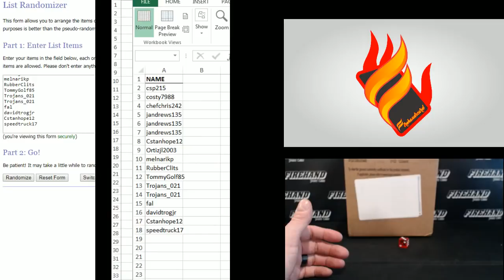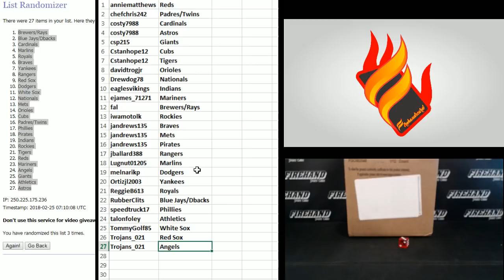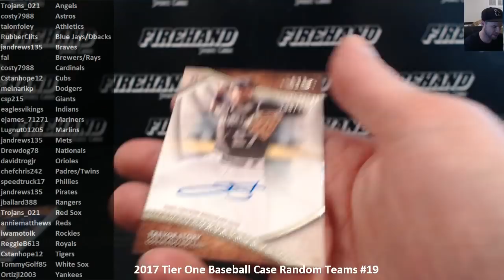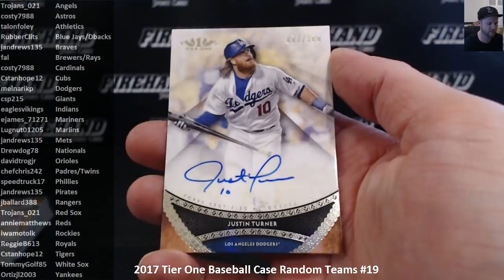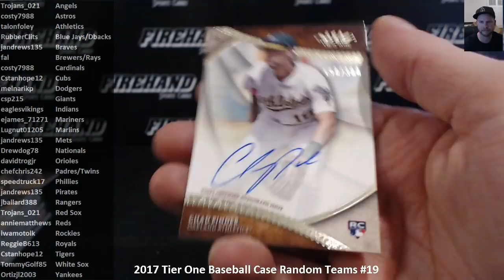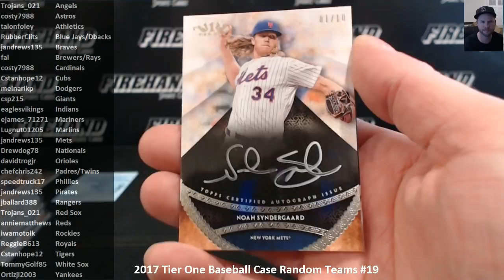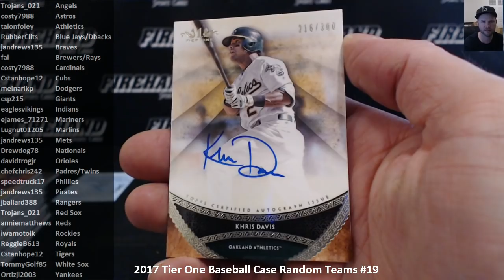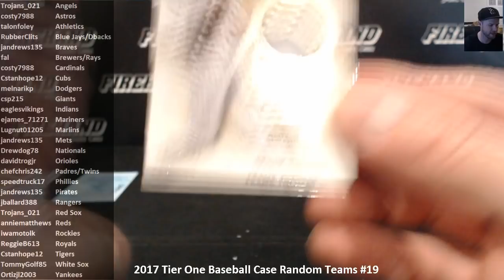2017 Tier One Baseball Case Random Teams #19 ~ 2/24/18